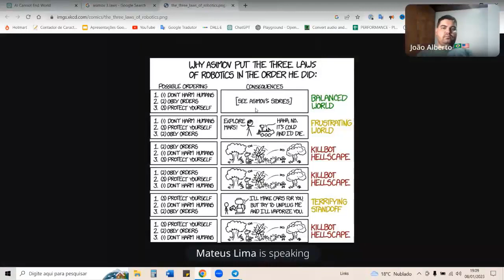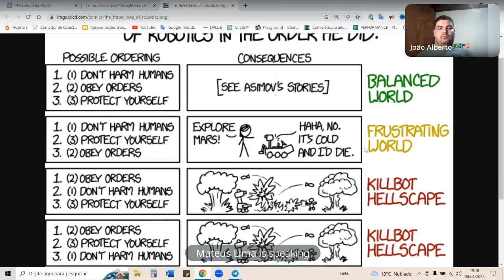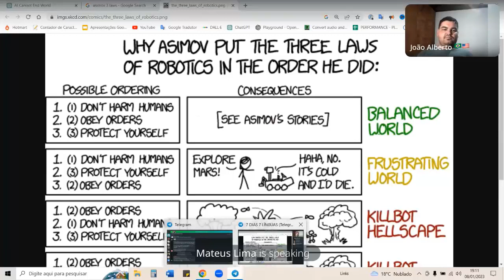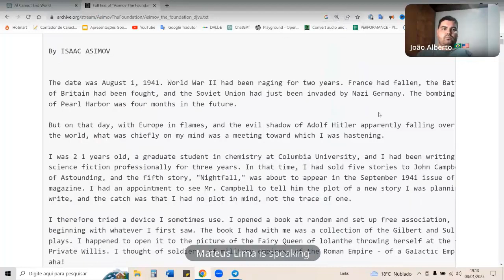O perigo de não seguir as 3 leis de Asimov, Ficção científica nos anos 50 e agora